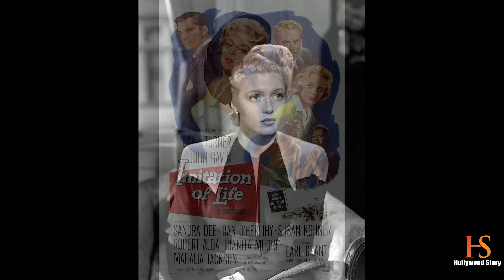Top 10 Beautiful Hollywood actress of 2021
Today i am gonna show you the top 10 Hollywood actress of all time and top 10 hollywood actress of 2021, and which is why this video is.
we are showing you the beautiful hollywood actress name and their bio. American actresses are beautiful as American actress names are and most beautiful Hollywood actress of all time is the real fact we are showing here.
Moreover, we are showing top 10 hollywood beautiful actress of all time, top 10 most beautiful hollywood actress of all time